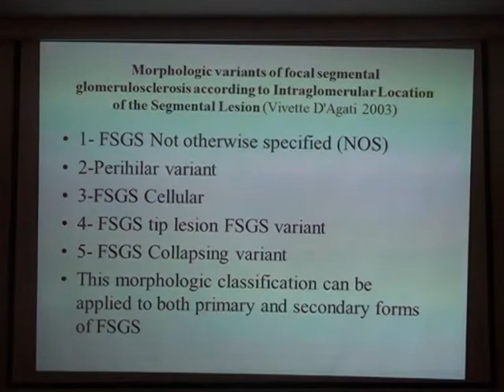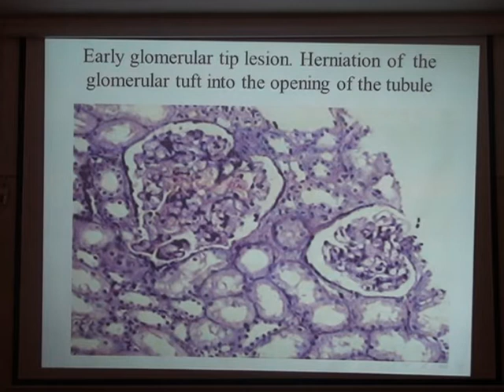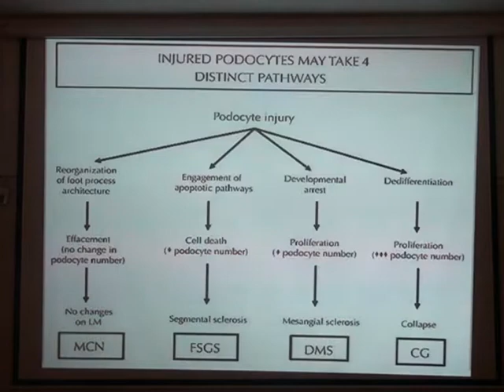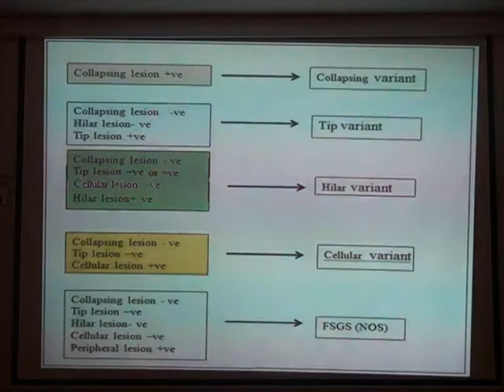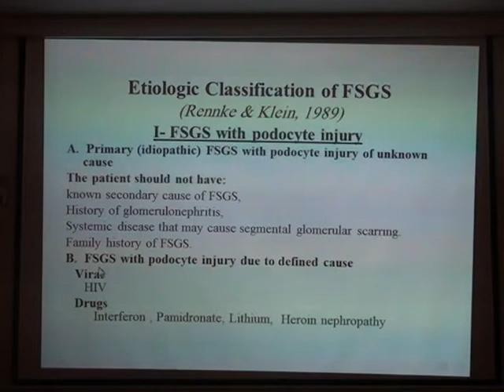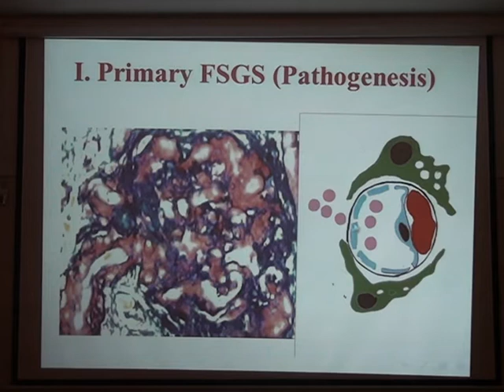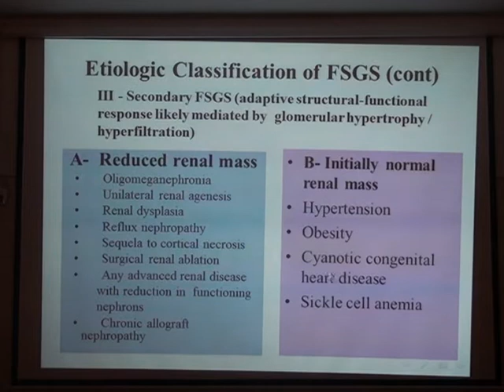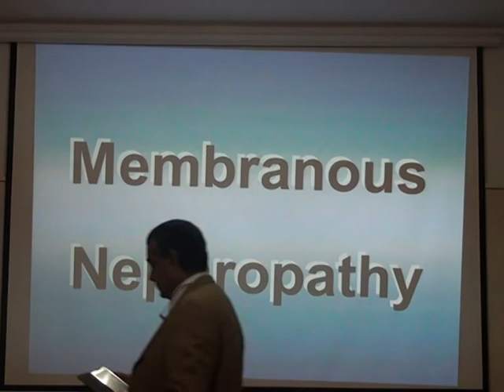Focal and segmental Glomerulosclerosis, 2nd Nephropathology Course, Prof Fatma El Husseiny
2nd Nephropathology Course, Prof  Fatma El Husseiny,  Focal and segmental Glomerulosclerosis  feb 22, 2017